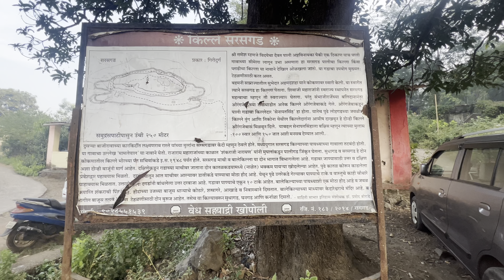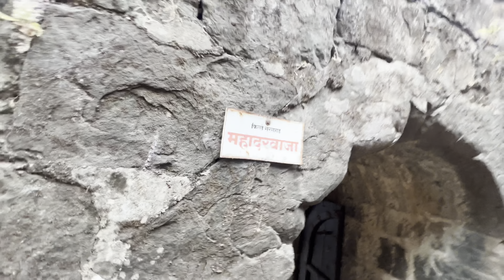SARASGAD TREK (Pali sudhagad) || Exploring RAIGAD dist forts.🚩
NAMASKAR MITRANO……

JAY SHIVRAY.🚩

Tarr mitrano apan Ek Navin series chalu Keli ahe . EXPLORING FORTS IN RAIGAD DISTRICT.

Tarr hope so tumhala video avdel. Ani kahi chuk zali tarr maff dekhil karal.